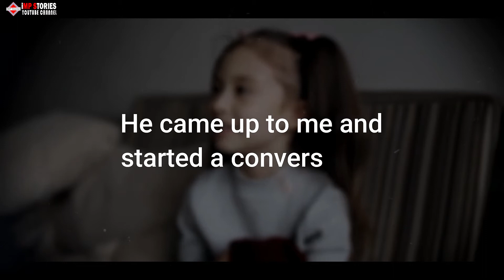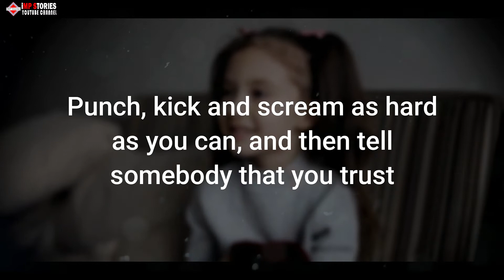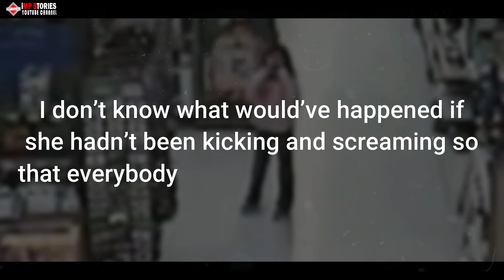Walmart Security Cameras Captured A Man Grabbing A Girl – And The Incredible Moment She Fought Back